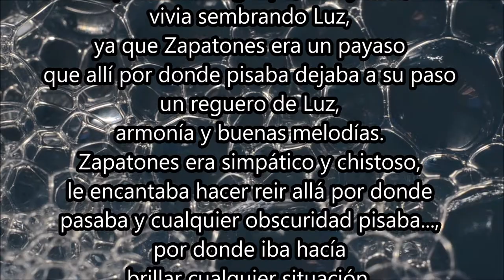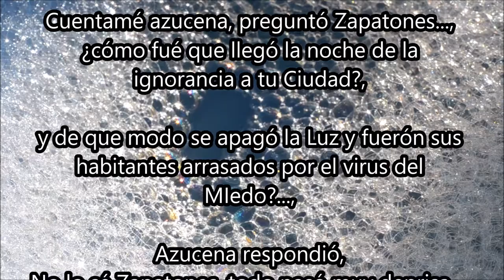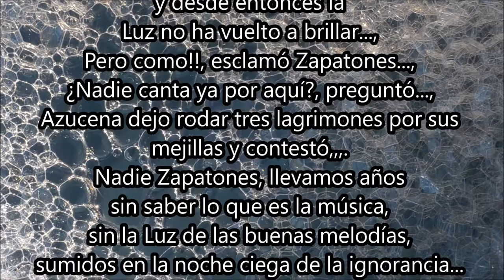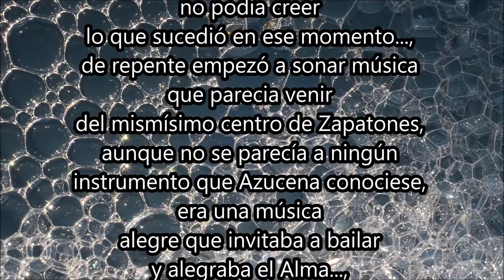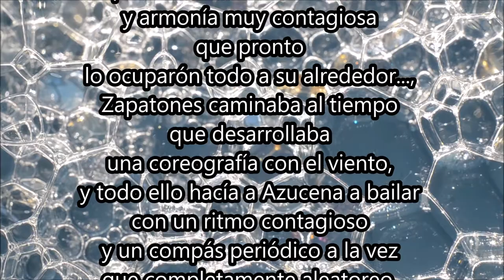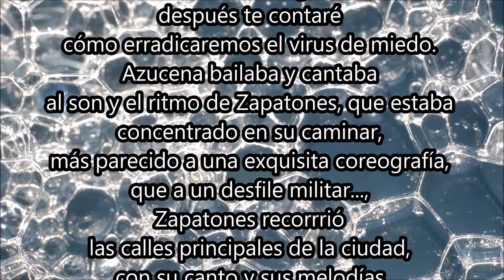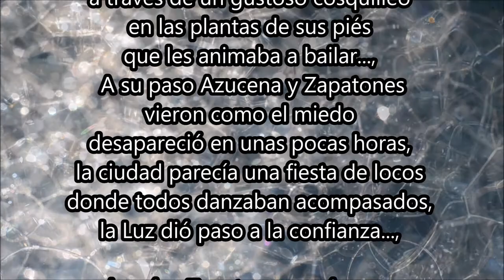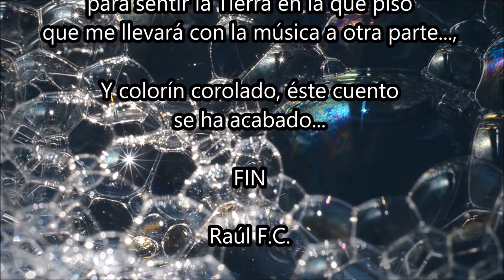Zapatones, Azucena y la Luz de Los Balcones - Cuento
Aquí les dejo una tarea del Taller de escritúra al que asisto.
Saludos Cordiales